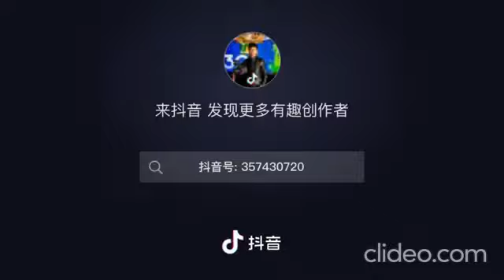Bot bet nhay nhot